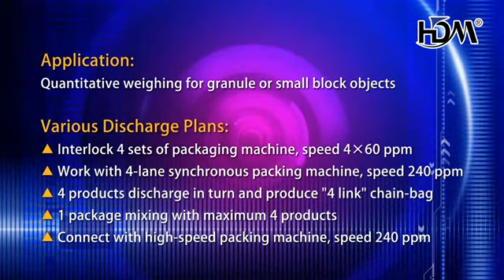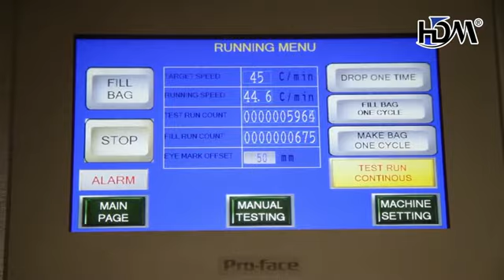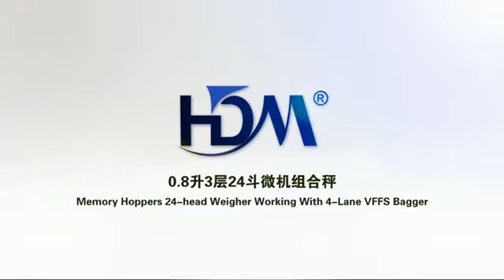High Dream Memory Hoppers 24-head Weigher Working with 4-lane VFFS Bagger